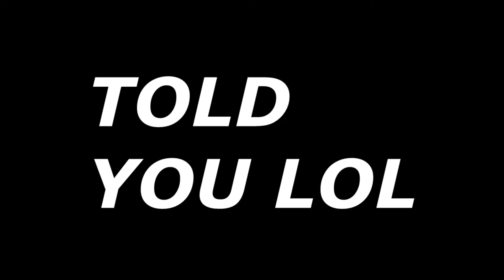WHY ARE CHIKENS SO OP! (FORTNITE)